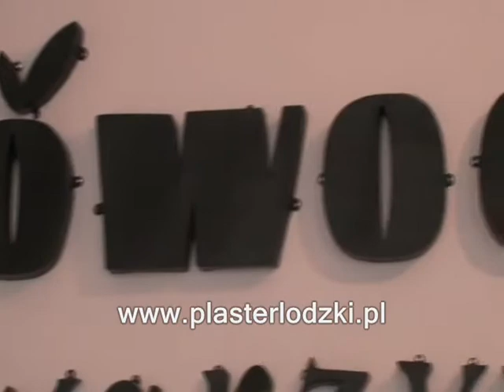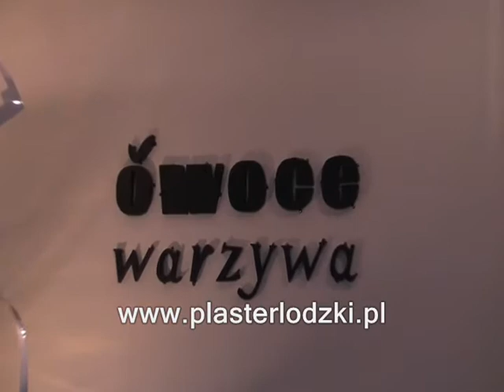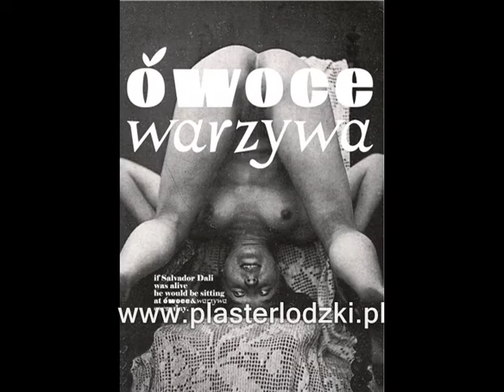Owoce i Warzywa - nowa klubokawiarnia w Łodzi!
Nazwa „Owoce i Warzywa wywodzi się od starego szyldu o tej samej treści, który jeszcze do niedawna można było oglądać na rogu ul. Żeromskiego i Zamenhofa w Łodzi. Kawiarnia rozpoczyna swoją działalność już 27 lutego (godz. 19). Zapraszamy!